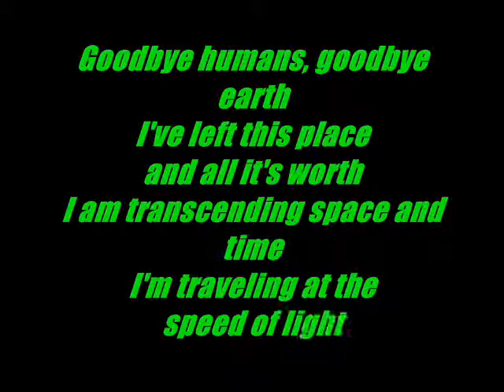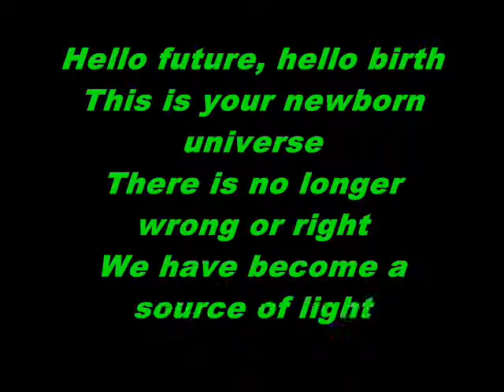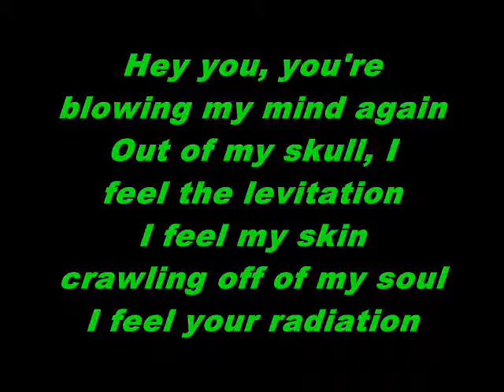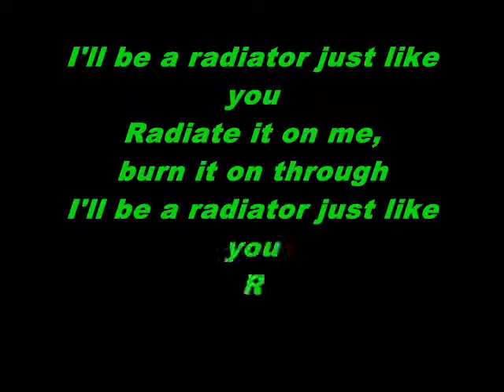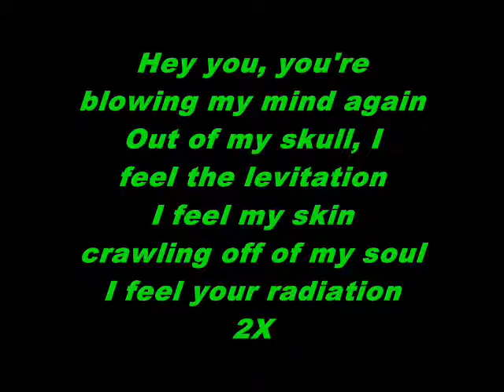Family Force 5- Radiator (w/ Lyrics)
Radiator